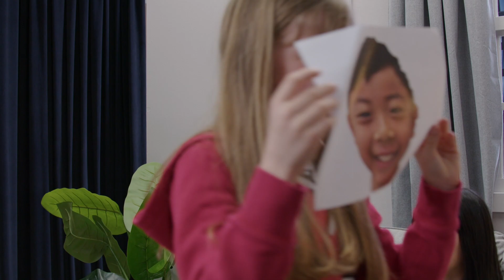The Playground Legends Commercial